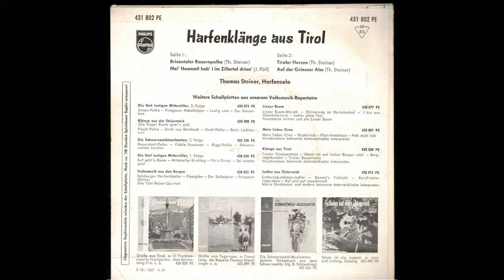Thomas Steiner - Harfenklänge aus Tirol (1961) Harp sounds from Tyrol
Four pretty, cheerful instrumental harp pieces on a 45 rpm EP. Previous owner 'Vr' of this copy hardly ever played it, since it is in pristine condition.

This appears to be Thomas Steiner's only record, of which a Discogs description is available